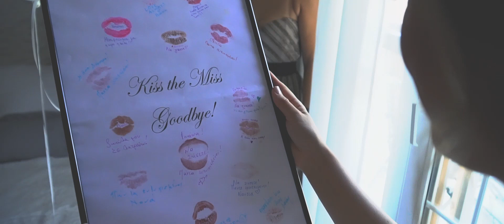This Wedding Video Will Make You Sob ...